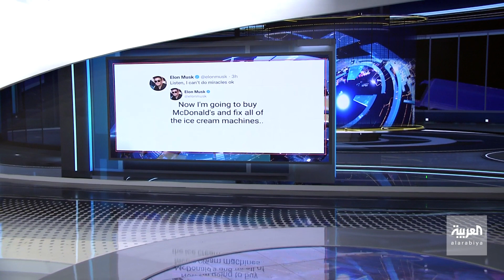العربية 360| مزحة جديدة لإيلون ماسك تثير جدلاً واسعا: سنشتري "كوكا كولا "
السيناريو يتكرر كما في المزحة السابقة في ديسمبر 2017 حول شراء تويتر.. مزحة جديدة أطلقها إيلون_ماسك تثير جدلاً واسعا: سنشتري "كوكا_كولا "